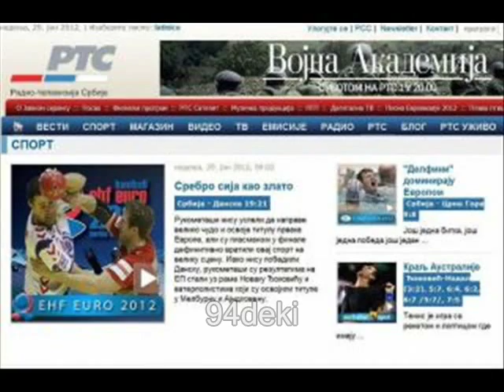Srbija zemlja sporta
Srbija  zemlja sporta Novak Djokovic Ana Ivanovic kosarkasi vaterpolisti teniseri fudbaleri Jasna Sekaric veslaci odbojkasi rukometasi